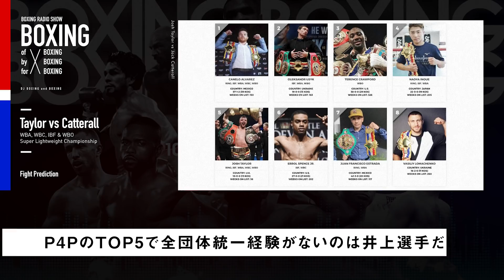【ボクシングラジオ】絶対王者vs世界一位!! ジョシュ・テイラーvsジャック・カテロール!! 試合勝敗予想!!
現地時間2月26日に行われる予定の世界Sライト級全団体統一戦!! ジョシュ・テイラーvsジャック・カテロール!! 現役最強P4Pファイターの一人でもあるテイラーが、世界ランキング1位のカテロールを相手取り、地元スコットランドへ凱旋!!  個人的な見解から勝敗予想をしていきます!!